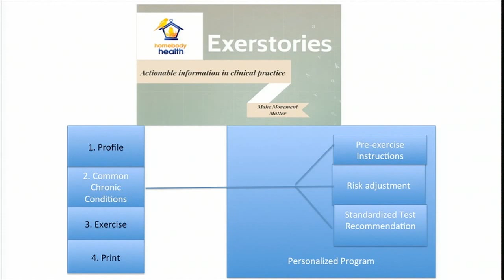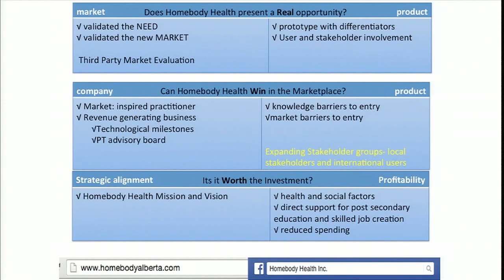2015 W21C Innovation Academy Competitor #11 - Business Pitch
ExerStories: Make Exercise Meaningful

Homebody Health Inc.